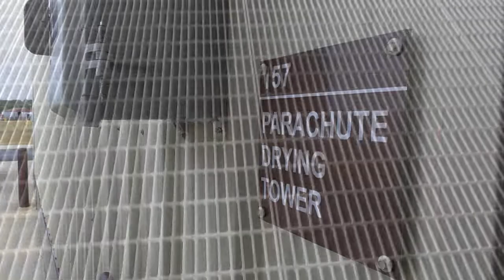Parachute Rigging Facility at Fort Bragg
The USACE Wilmington District is proud to have participated in the process of constructing the new Parachute Rigging Facility on Fort Bragg. This weather conditioned shakeout tower offers the capability to wash and dry out parachutes in one specified location.

This capability is a significant improvement to the previous mission stance, because it enhances the organizations ability to internally shake out and dry both personal and cargo parachutes the same day the item exited an aircraft.

This ability will reduce the amount of man-hours spent on securing a shakeout tower while reducing the area covered by transporting parachutes to multiple locations required by the operation.